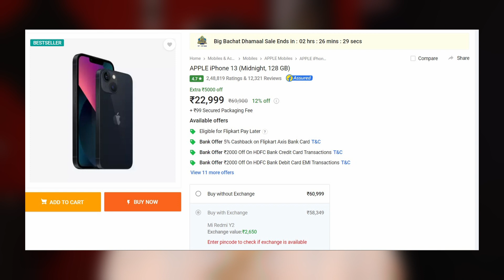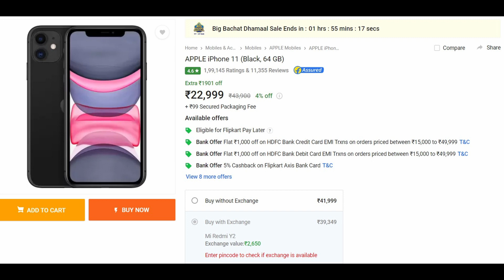iPhone Prices in Flipkart Big billion day Sale 2023 Predictions | IPHONE 11 | IPHONE 12 | IPHONE 13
iPHONE In Big Billion Day Sale Buying Guide 2023 in Hindi

hello Guys, in this video, i'm going to tell you about my prediction iphones prices in big billion day sale, so guys big billion day sale is very good time to buy iphones

- IPHONES BUYING LINK -

iPhone 12
iPhone 13
iPhone 14
iPhone 14 pro
iPhone 14 Pro Max

Keywords -
iphone 14 price in big billion day 2023
flipkart big billion days,flipkart big billion days 2023
iphone flipkart sale
flipkart big billion days 2023 iphone price